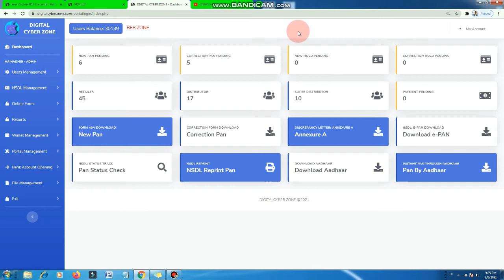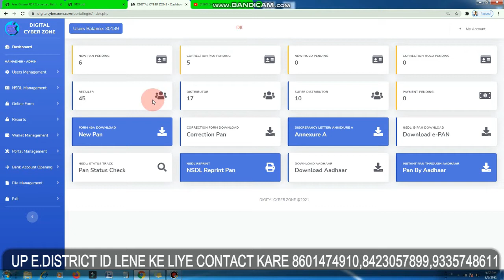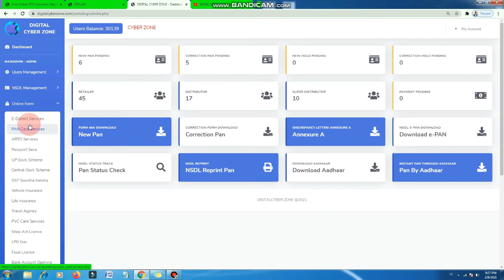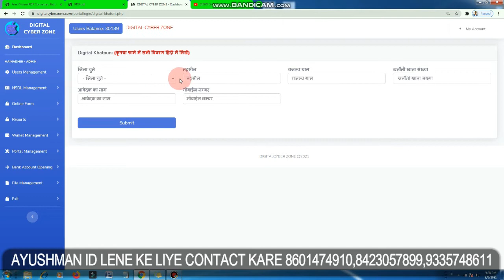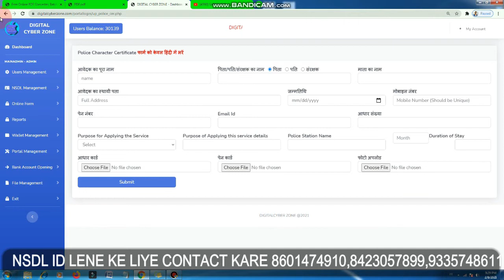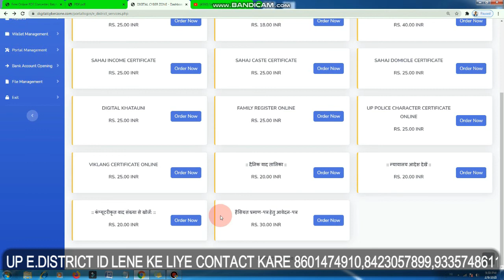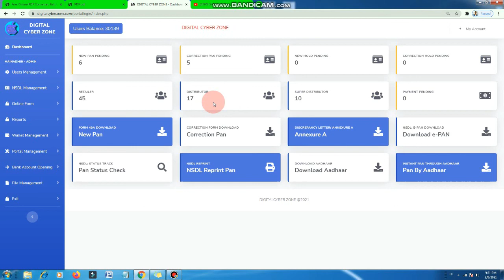DIGITAL CYBER ZONE में क्या-क्या सर्विस मिलेगा | कैसे होगा काम | UP RATION CARD ID | FULL PROCESS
HELLO DOSTO

HELLO DOST AAJ KI IS VIDEO ME HUMNE BATAYA HAI KI DIGITAL CYBER ZONE PAR AAP KO  KON KON SI SERVICE MILEGI

DIGITAL CYBER ZONE KI USER ID AND PASSWORD KAISE LE, UP EDISTIC ALL SERVICES, UP KI EDISTIC SERVICE KAISE LE, UP KI ALL SERVICES DIGITAL CYBER ZONE ME MILEGI AAPKO, UP ONLINE RATION CARD, UP EDISTIC BIRTH CERTIFICATE, COST CERTIFICATE, DOMECILE CERTIFICATE, DEATH CERTIFICATE, DIGITAL CEYBER ZONE ME KIYA KIYA SERVICE MILEGA, DIGITTAL CYBER ZONE PORTAL KAISE LE,

 ID LENE KE LIYE WEBSITE PAR JAKE RAGISTRATION KARE

UTI PAN  CARD ID LENE KE LIYE WEBSITE PAR JAKE RAGISTRATION KARE

IFN CYBER ZONE ID LENE KE LIYE MESSAGE KARE 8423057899
IFN ID KE LIYE WHATSHAP KARE 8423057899

IFN SERVICES USE KARNE ME HO RAHI PROBLAM KO SOLVE KARANE KE LIYE IS NO. PAR CALL KARE   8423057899

IFN TRAINING KE LIYE CALL KARE    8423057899

UTI PSA ID KE LIYE CALL KARE   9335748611

SPICE MONEY KE LIYE CALL KARE 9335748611

ROINET ID KE LIYE CALL KARE 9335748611

KISI BHI HELP KE LIYE CALL KARE 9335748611